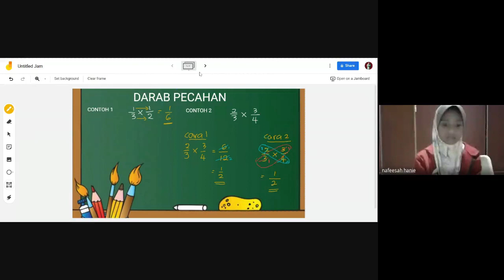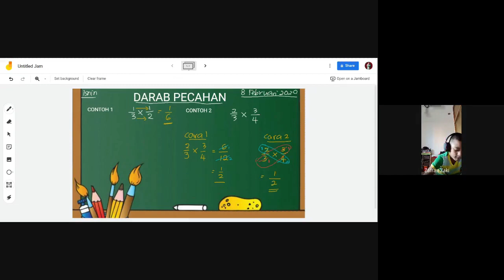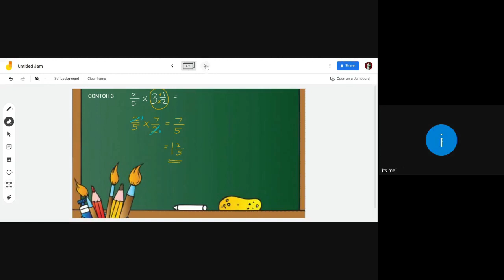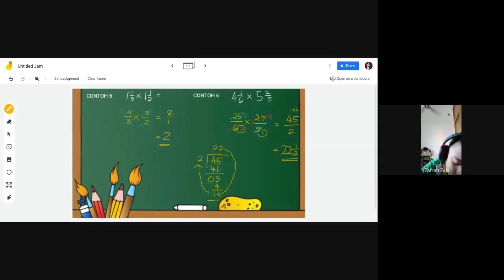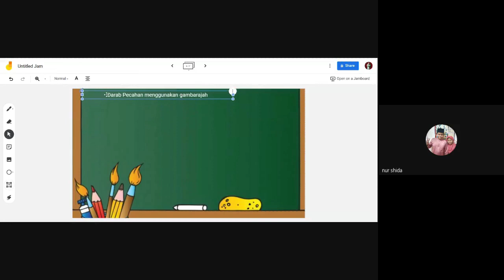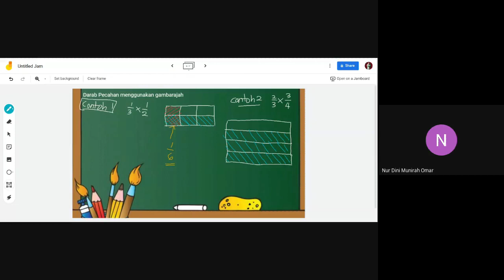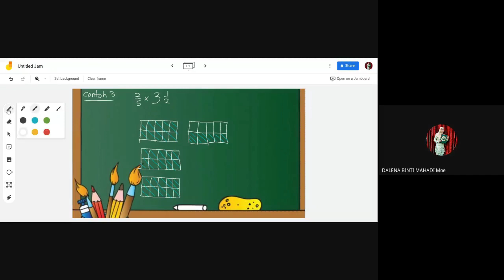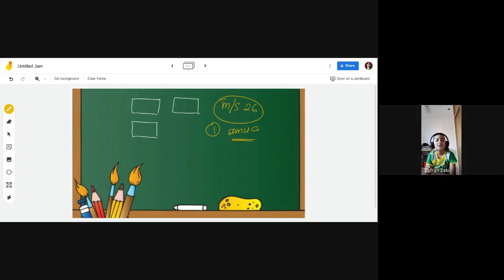PDPR MATEMATIK TAHUN 6 | 08.02.2021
Dalam pdpr kali ini cikgu dell akan ajar cara utk selesaikan soalan darab pecahan..ada 2cara..jom tonton